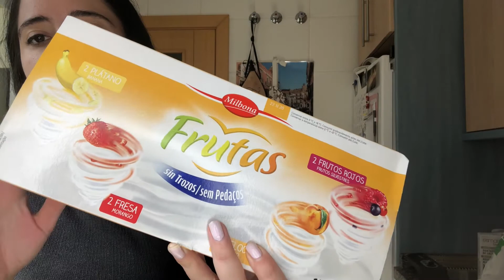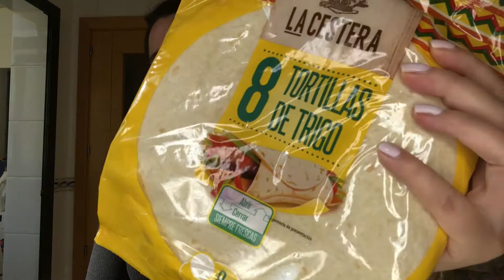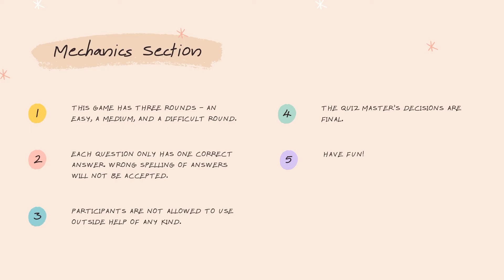COMPRA SEMANAL LIDL ANTES DEL NUEVO ESTADO DE ALARMA 😷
Hola amores, hoy os traigo una compra semanal de LIDL, la última antes de esta nueva situación y os cuento todo lo que me encuentro.
Espero que os guste la compra y que os cuidéis mucho.

Sígueme!! ♡

Sobre mí: Tengo 26, soy Bióloga, trabajo en Cerealto como técnico de calidad. Soy de Antequera (Málaga). No hago publicidad a ninguna marca ni supermercado.
Todo lo que digo es basado en mis experiencias propias y personales.
Nos vemos en el siguiente video amores!!! os quiero!!